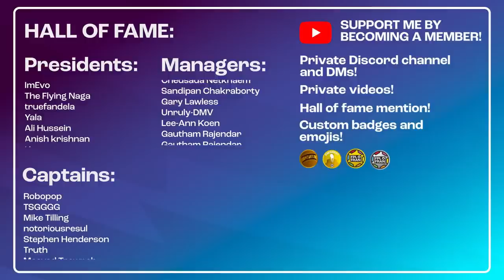FPL GW30 TEAM SELECTION | RANK: 385 | Fantasy Premier League 2023/24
Fran runs through his GW30 Team Selection and discusses his main Transfer Strategy!

00:00 GW30 Strategy
07:07 Team Selection Option 1 (Gusto IN)
10:19 Future Transfer Options
12:53 Team Selection Option 2 (Porro IN)
15:11 Other Transfer Options
16:25 Final Team Selection